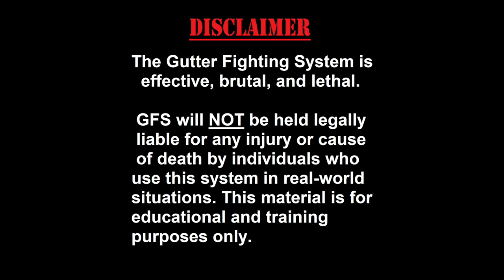Strategy Learned From 18 Years of Martial Arts Training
Part-1 of a 10 part video series.